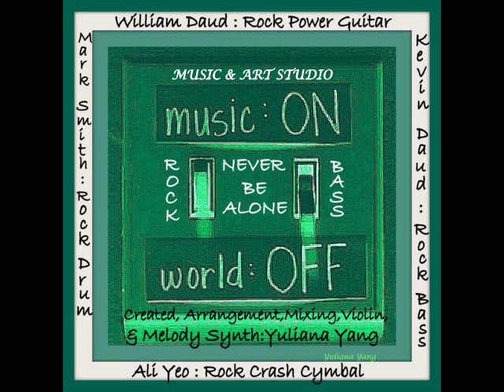NEVER BE ALONE ROCK BASS VS VIOLIN_MUSIC & ART STUDIO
MUSIC & ART BY: YULIANA YANG.
LABEL : MUSIC & ART STUDIO
My Channel Music: